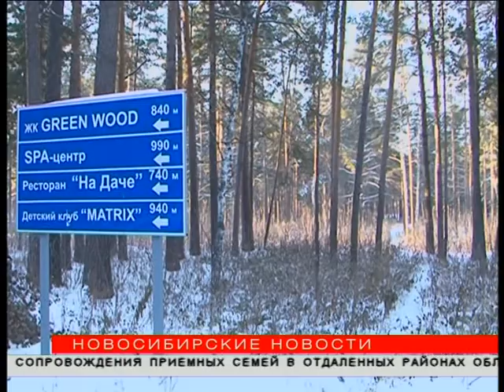Мэрия Новосибирска объявила войну расхитителям городских земель